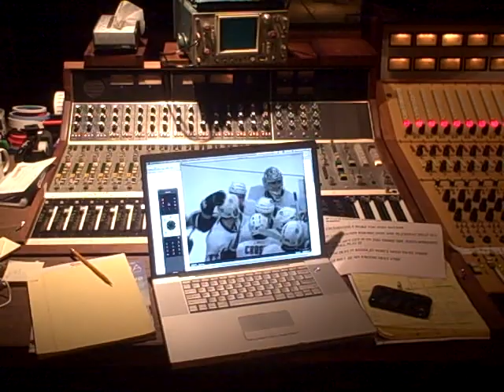Control room at Ocean Way studios, Los Angeles